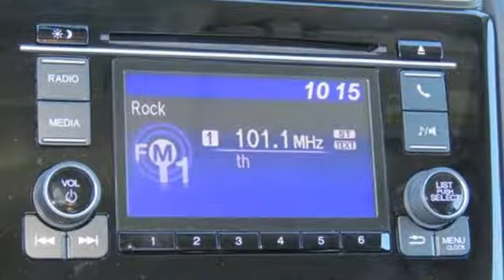New 2019 Honda Fit Greenville SC Easley, SC #190517 - SOLD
Year: 2019
Make: Honda
Model: Fit
Trim: LX
Engine: 1.5L I4
Transmission: CVT
Interior: Blk
Stock #: 190517
VIN: 3HGGK5H4XKM711414

Address:
330 Woodruff Road